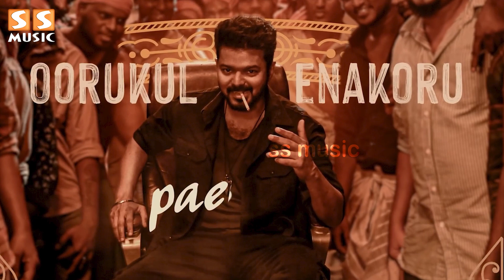மீண்டும் சர்ச்சையை கிளப்பிய Leo! படக்குழுவினர் அதிர்ச்சி- Leo Trailer | Thalapathy Vijay | Lokesh